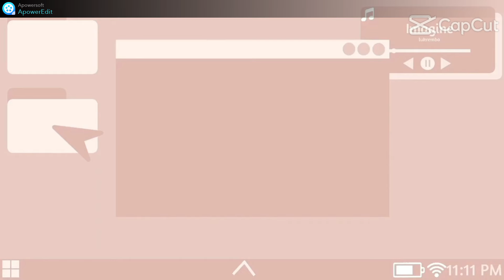FAMÍLIA E TUDO ;BRENDA SERA PRESA